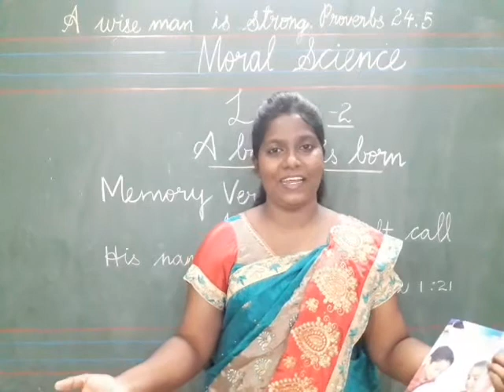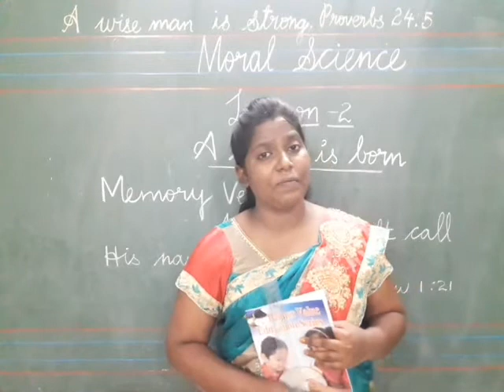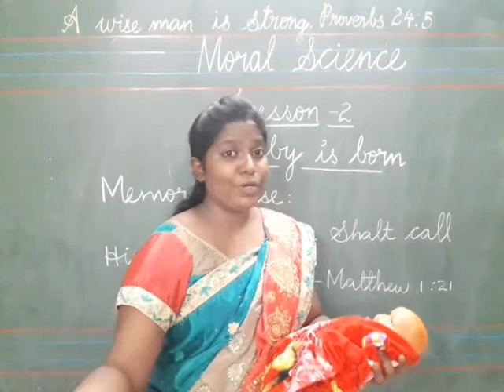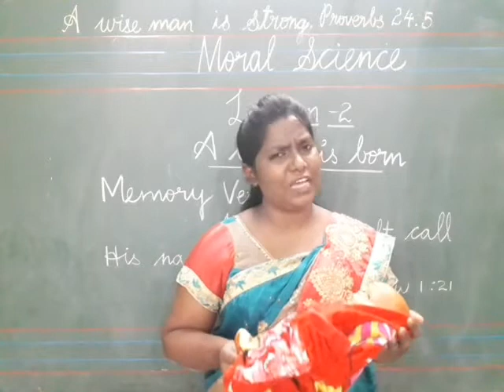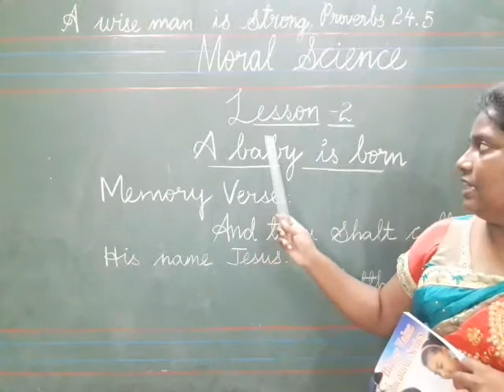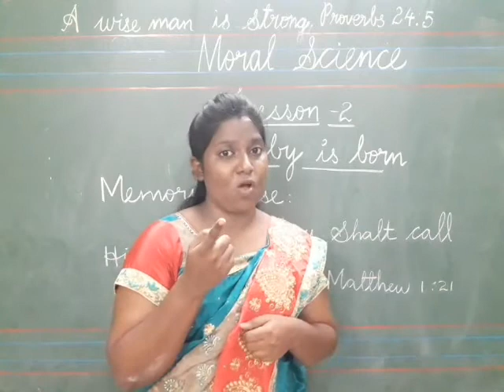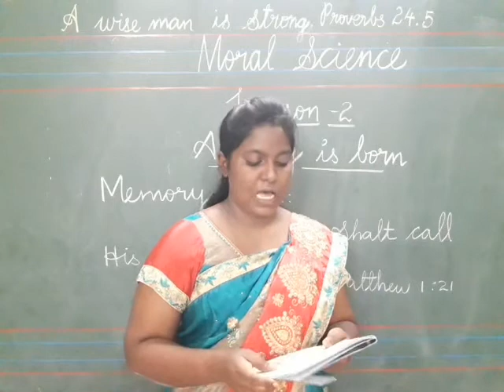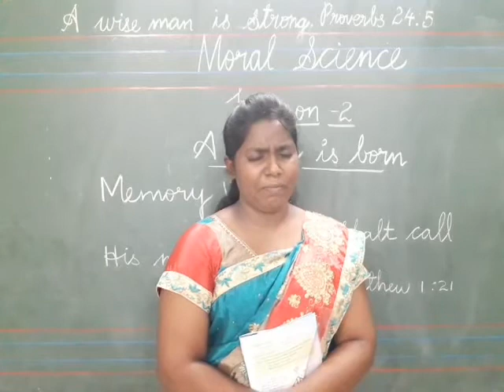UKG Moral science class session 3